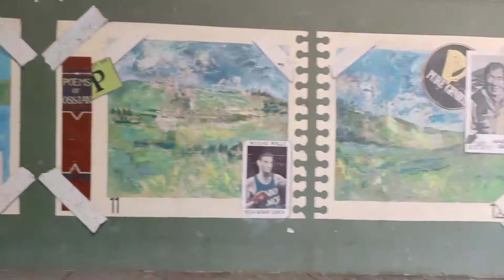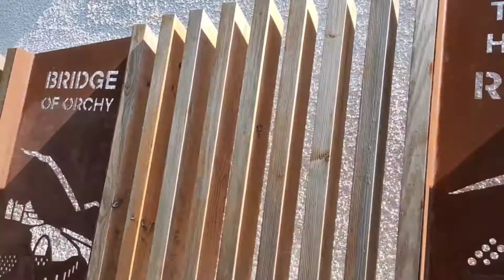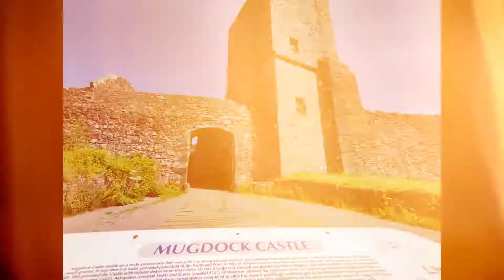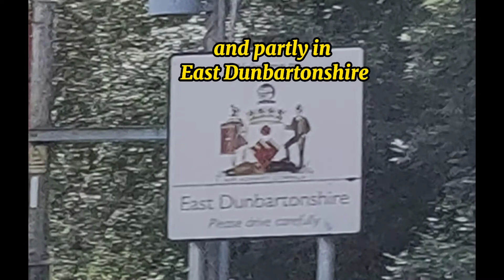Exploring Milngavie | Mugdock Country Park | Mugdock Reservoir | Scotland Best | Family Travel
A visit to Milngavie, a town in East Dunbartonshire, Scotland and a suburb of Glasgow. It is about 10 kilometres from Glasgow city centre. Such a beautiful town. We also explored some parts of the Mugdock Country Park and the historical site of the Mugdock Castle, the Loch and the Water Reservoir.